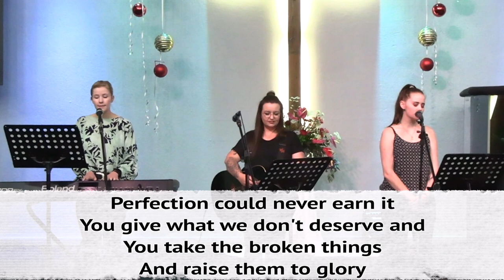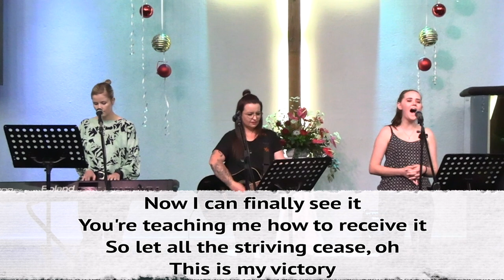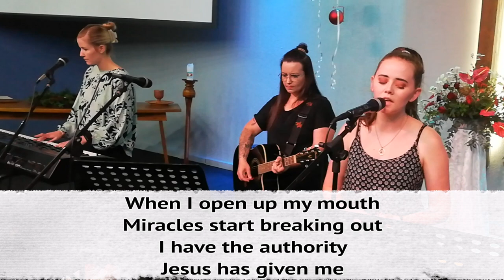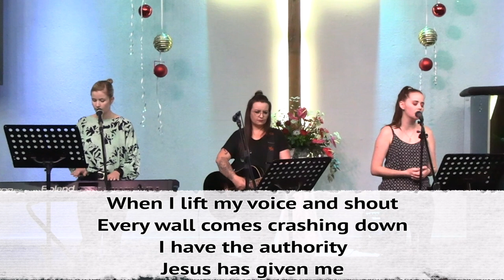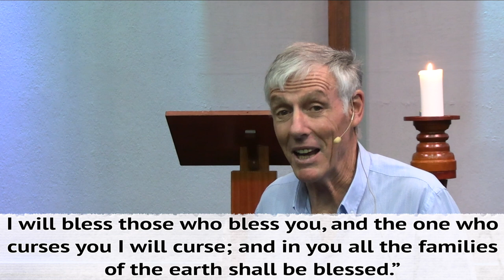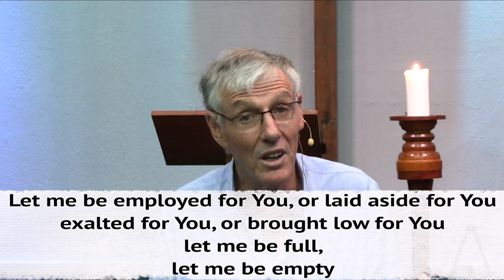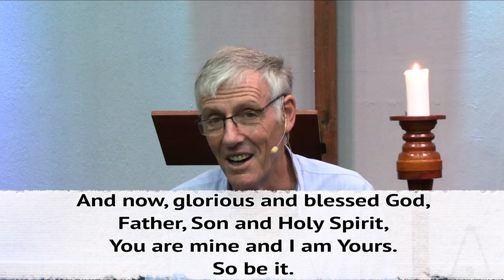Who Am I? - Sent (Trevor Hudson 16 Jan 2022 - Covenant Sunday)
This is the fourth sermon in our series, 'Who Am I?', and Trevor Hudson preaches on the theme 'Sent'. The scripture reading is from Genesis 12:1-3.

In this 4-part series we will be exploring our identity in Christ, and the themes are: 'Loved', 'Made New', 'Chosen', and 'Sent'.

Quinton de Beer leads the call to worship.

At the beginning of every year Methodists share the Covenant Prayer, as part of our devotion, discipleship, and our dedication to serving our neighbour. In this service we will joyfully celebrate God's gracious offer that he will be our God, and we will be his people. The prayer is towards the end of the video, and there is an invitation to re-commit our lives to a God who loves us deeply.

An audio version of this reflection, that uses less data, is available from our or you can find Northfield Methodist Church on Spotify, iTunes, and under the 'podcasts' tab on our Facebook page.

The video includes worship created by other artists, led by Kyleigh Jooste. We have a CCLI Licence that allows us to do so. The elements of this video were pre-recorded.

0:00 Intro
00:36 Call To Worship - Quinton de Beer
04:49 Worship - led by Kyleigh Jooste
10:11 Sermon - Trevor Hudson
27:24 Covenant Prayer
29:21 Outro